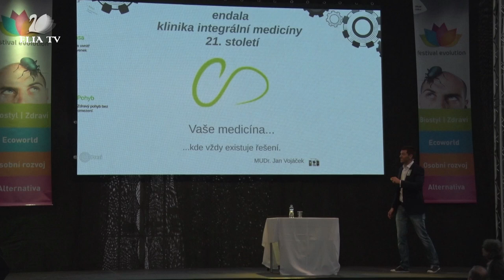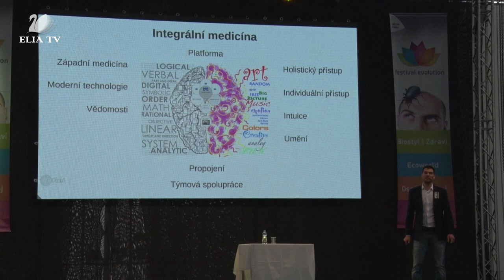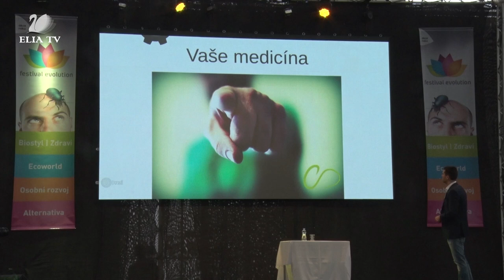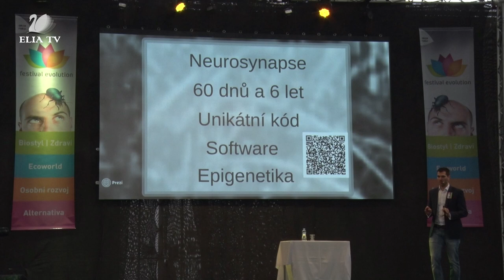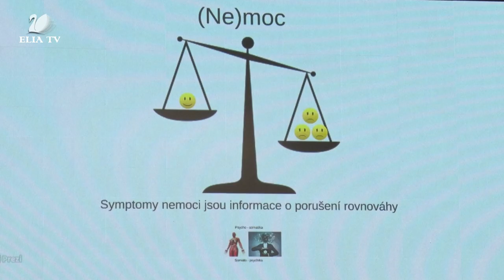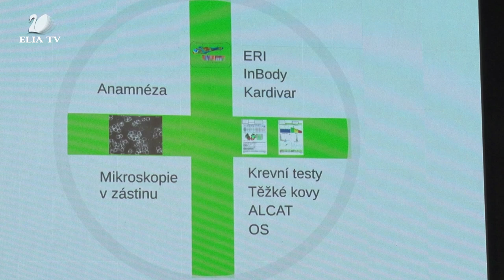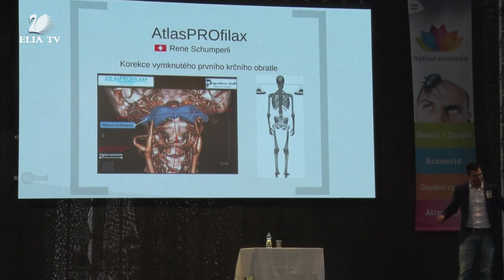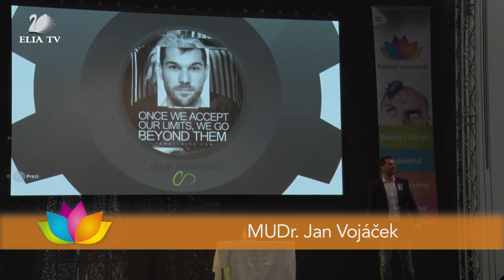Integrální medicína 21. století, MUDr. Jan Vojáček